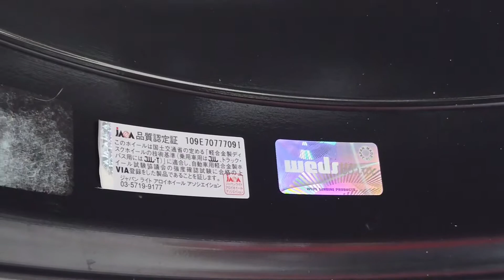Rims Ori Japan WedsSport TC105X RM10K nak jual Mur Mur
Ori japan
TC 105X
18 inch
Sarung kt civic mmg cun